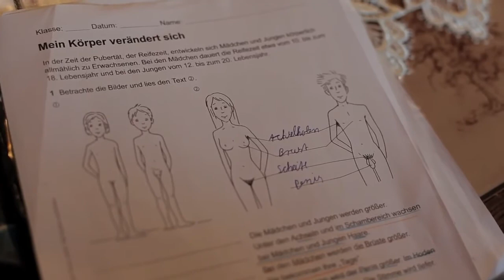MansFeld - Trailer (Mario Schneider)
"Es waren einmal drei sehr unterschiedliche Jungen. Auf ihrem Weg in die Erwachsenenwelt vertrieben sie den Winter aus ihrem Dorf." Mit diesen Worten ließe sich der Film durchaus treffend beschreiben -- und das, obwohl "MansFeld" kein Märchen, sondern ein Dokumentarfilm ist.
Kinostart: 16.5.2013